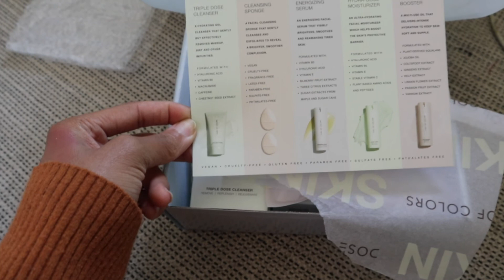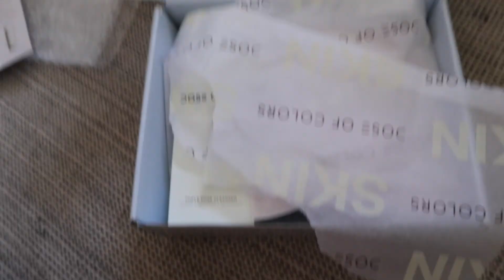WEEKLY VLOG | ZARA TRY ON HAUL + PR UNBOXING + FILMING SET UP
GIVE THIS VIDEO A THUMBS UP FOR MORE VIDEOS LIKE THIS!!!